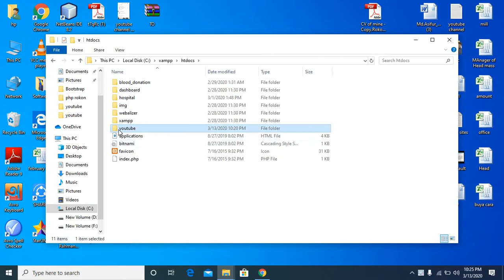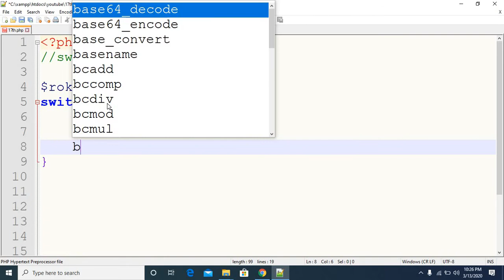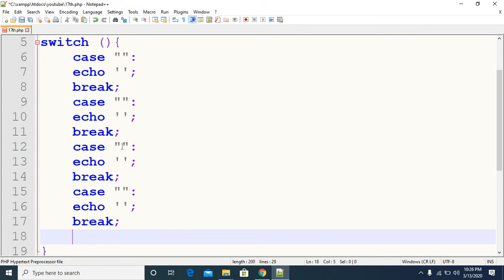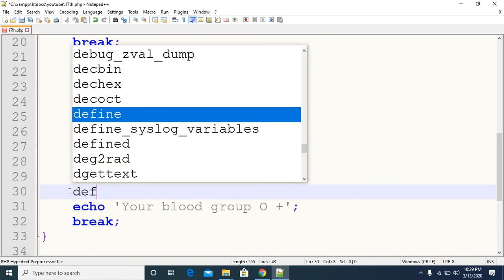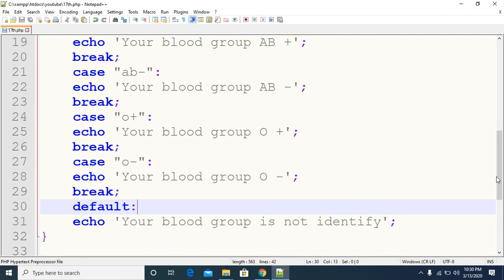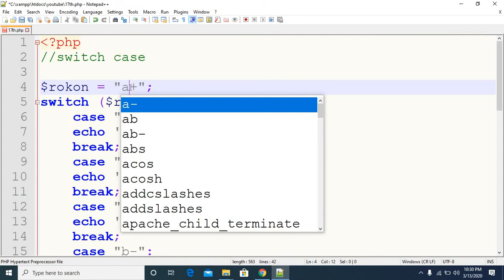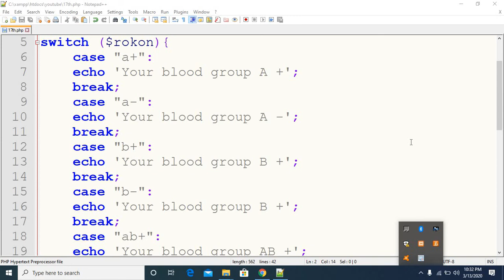php tutorial in bangla switch case